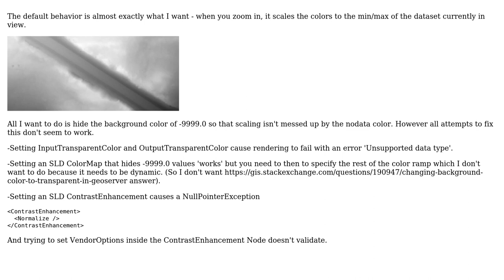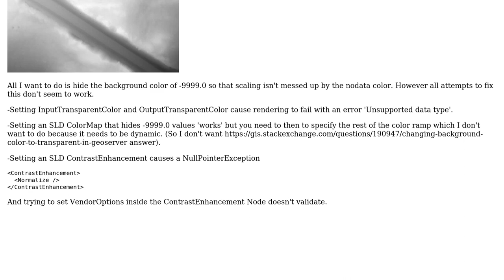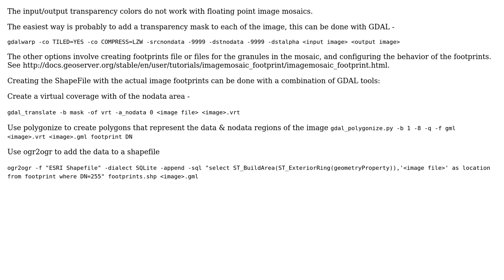GIS: GeoServer remove background color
With thanks & praise to God, and with thanks to the many people who have made this project possible! | Content (except music & images) licensed under CC BY-SA | Music | Images & others | With thanks to user WolfOdrade user Andy C and the Stack Exchange Network Trademarks are property of their respective owners. You are responsible for your own actions.